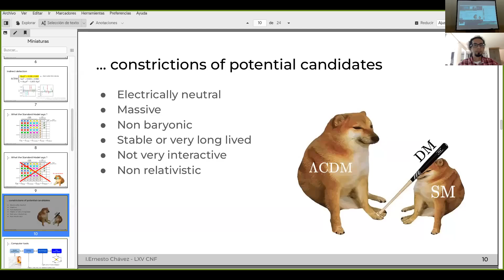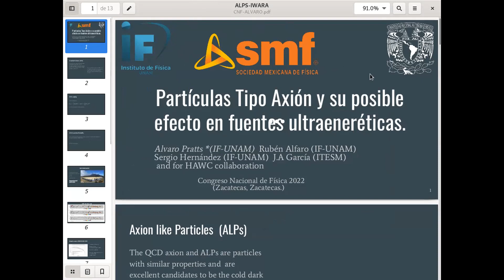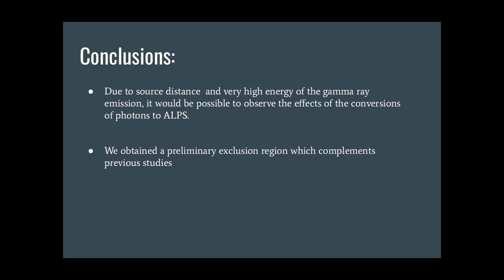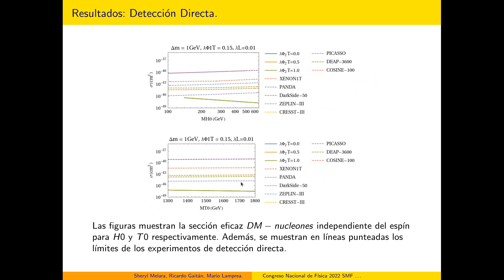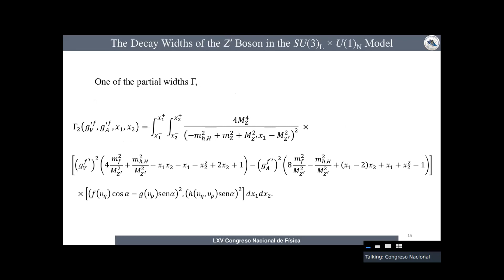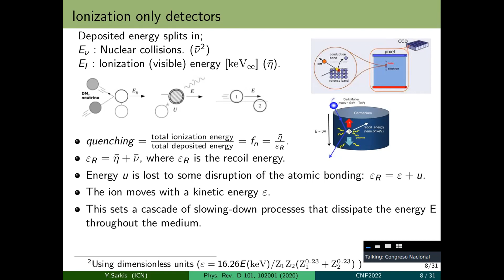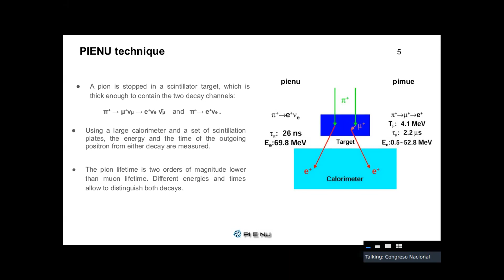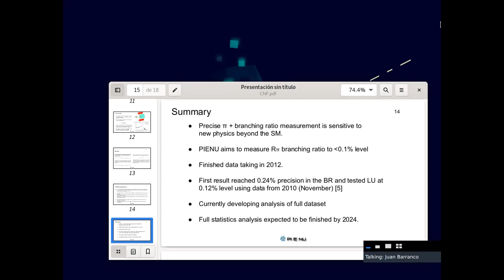LXV Congreso Nacional de Física - Danzantes A - Jueves 06 de Octubre 2022 - Tarde